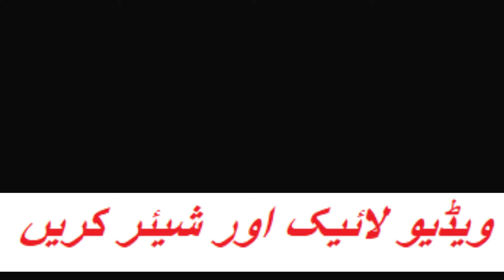NAAT E RASOOL (S.A.W) by Muhammad Ismail at- Khanpur 4-12-2019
NAAT KHWANI by Muhammad Ismail at- Khanpur 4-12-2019